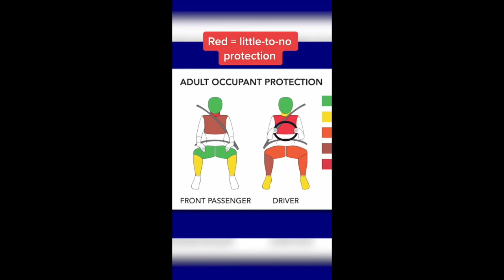Did you know the Maturi Suzuki S Presso scored zero stars in its crash tests?